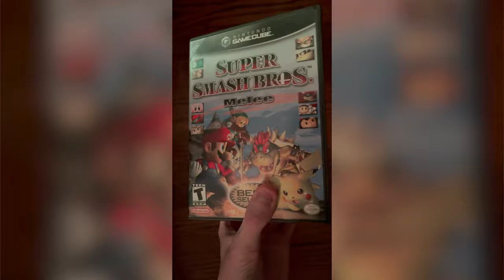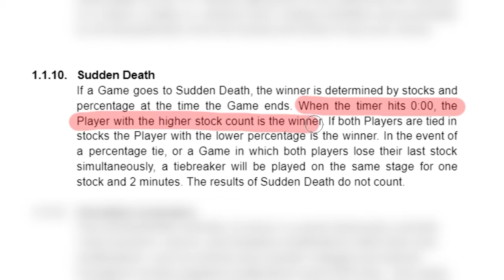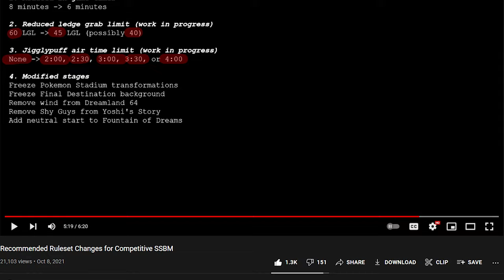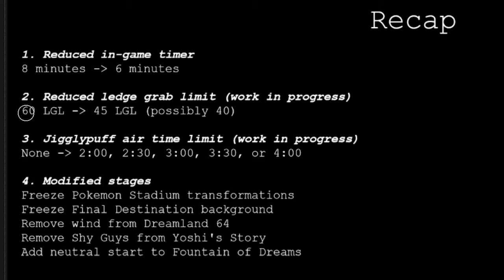Stalling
LEGALIZE KONGO JUNGLE 64

It's been a common rule to only apply stalling rules in the event of a timeout... which completely negates the other timeout rules regarding the % difference between players.

Instead of governing stalling rules with specific techniques in mind is not a viable strategy for the future. The rule explained in this video I believe covers all bases.

The rule works because it rewards holding center stage, which is where anti-stalling rules will converge anyway. Top platform camping? Peach bomber stalling? Ledge stalling? Air stalling?

Watch me edit videos on twitch during the day usually and then melee at night if I'm feelin